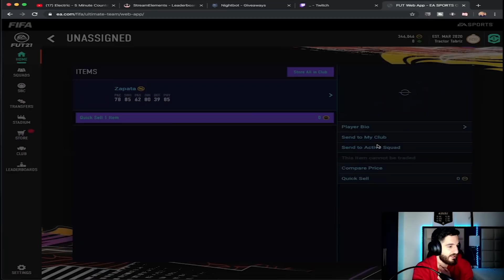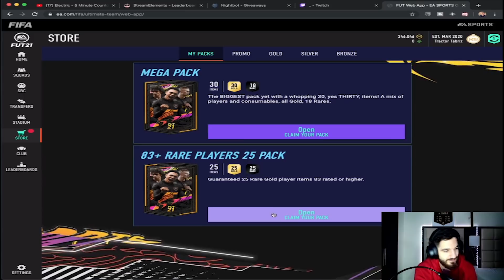بيس آيكان و پک اوپنينگ هفته دوازدهم ويكند ليگ قسمت اول-WEEKEND LEAGUE REWARDS +BASE ICON FIFA 21!!!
اين هم از ويديو پك اوپنينگ هفته دوازدهم ويكند ليگ قسمت اول ،اميدوارم لذت برده باشید حتما برام کامنت بذارید !!!